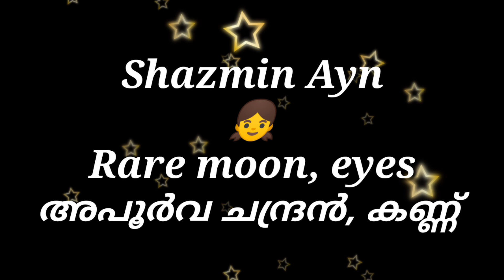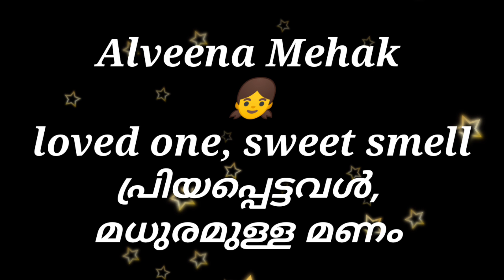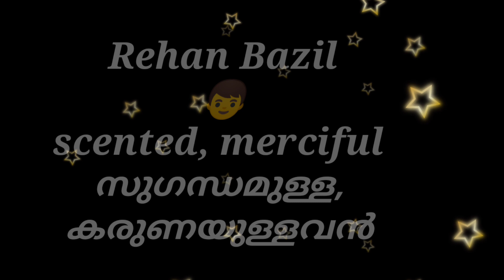Double Names Part - 2 for 👧👦 New Names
Naaz Naaziyans